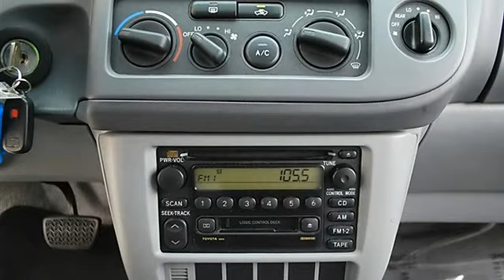0 - Classic Dealer Group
For Sale: 2003 Toyota Sienna
VIN: 4T3ZF19C33U547823
Engine: Gas V6 3.0L/183
Drivetrain: FWD
Transmission: Automatic
Mileage: 76,253
Color: Silver Shadow Pearl (exterior) Gray (interior)

Features:
2003 Toyota Sienna Mini-van, Passenger.